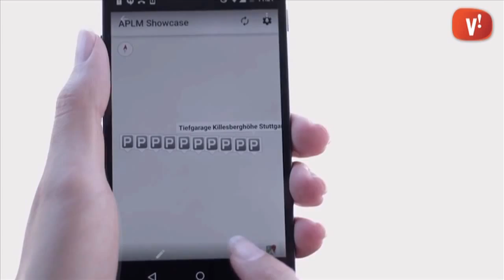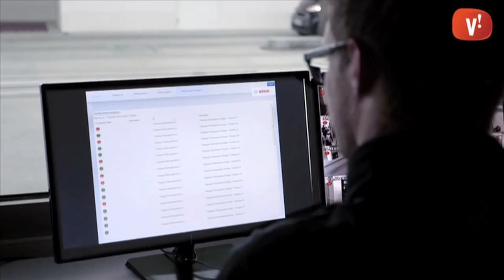Aparcar el cotxe en una Smart City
Les noves tecnologies aplicades a la mobilitat de les ciutats són un dels grans reptes del futur.

La multinacional alemanya BOSCH treballa en aquest sentit i ha creat uns sensors que ens avisen de les places d’aparcament lliures.

Es tracta d’un petit dispositiu autònom, situat al terra de la plaça d’aparcament, que es connecta sense fils a uns servidors per indicar si està ocupada o lliure.

Aquesta informació la podem trobar en una aplicació de mòbil que ens informarà, abans d’agafar el cotxe, d’on podrem trobar aparcament, a més, si ho volem, ens guia via GPS fins al lloc i ens permet pagar la nostra estada de manera electrònica.

Per tal d’assegurar en tot moment la veracitat de les dades hi ha un doble sistema de confirmació de places lliures per part dels propietaris de l’aparcament, que a més, reben informacions interessants sobre les hores i dies d’ocupació del seu establiment.